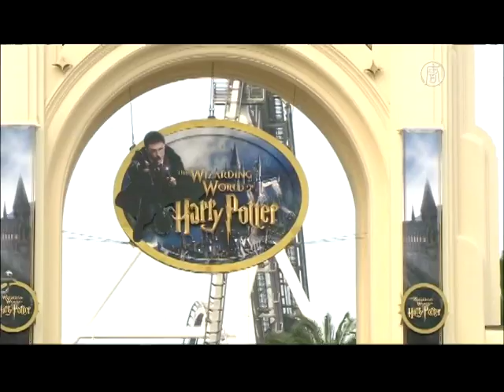哈利波特樂園開幕 數千麻瓜入魔法世界│大千世界│跩哥馬份│日本旅遊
【新唐人訊】亞洲第一座以哈利波特為主題的影城前幾天(7月15日)在日本大阪盛大開幕，主要演員跩哥馬份也現身開幕典禮。現場擠滿了哈利波特的粉絲，迫不及待進入魔法世界，體驗哈利的生活。

跩哥馬份和露娜•羅古德施展魔法，霎時一陣煙幕瀰漫。

煙霧散開，身穿波巴洞學院的德蘭姆學院制服的學生站在門口，手臂上還站著貓頭鷹。

斥資約台幣134億元、耗時4年，亞洲首座以哈利波特為主題的環球影城，終於在日本大阪開幕，電影中飾演跩哥馬份的湯姆•費爾頓也現身參加開幕典禮。

演員 湯姆•費爾頓：「很興奮能看到日本的粉絲們有這個機會進到這個驚人的遊樂園。也很高興看到那邊有史萊哲林的T-shirt。」

霍格華茲特快車工作人員：「歡迎來到霍格華茲。」

霍格華茲特快車、分類帽、如假包換的霍格華茲城堡、斜角巷內的奧利凡德魔杖店、會說話的畫像，吸引數千名麻瓜大排長龍，體驗魔法學院的生活。

日本民眾：「我喜歡！從他第一本書出來我就是它的粉絲了！」

日本民眾：「超酷的！我很驚訝。有很多魔法學院的學生，然後整個氣氛也超棒的。」

哈利波特魅力十足，主題樂園開幕，勢必再掀起一股魔法旋風。

新唐人亞太電視 張祺翎 編譯